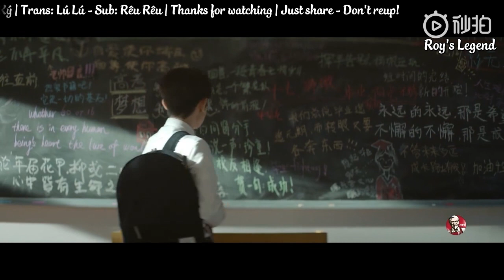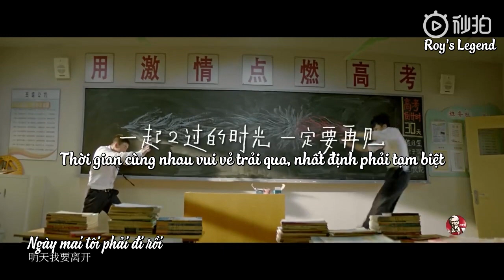[RsL Vietsub] Vương Nguyên - Tạm biệt